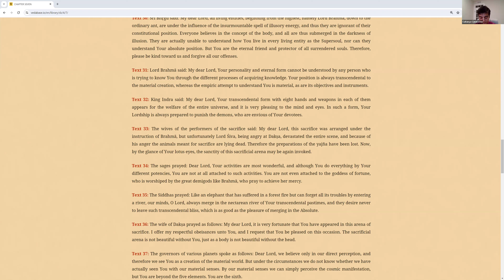Srimad Bhagavatam Canto 4 Chapter 7 Part4 - March 18th 2024 - Caitanya Candra das